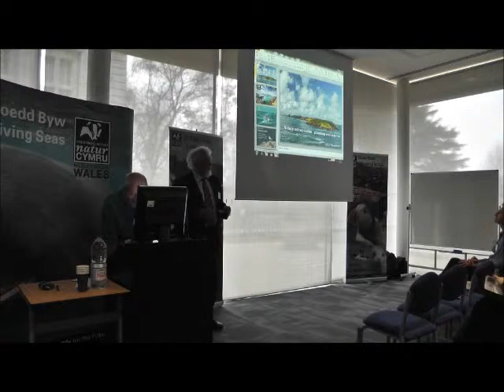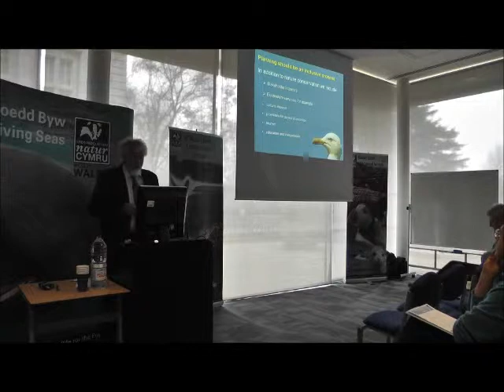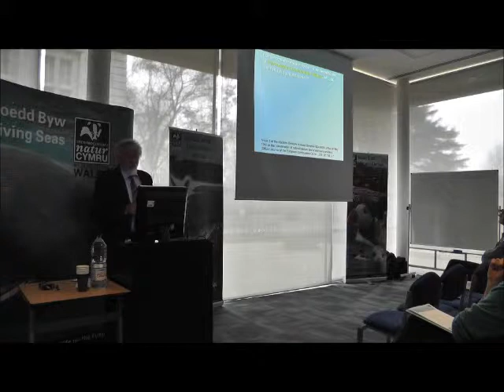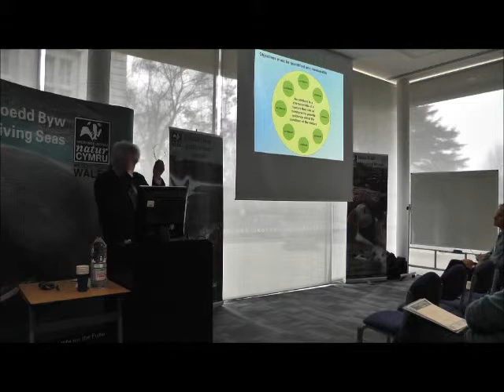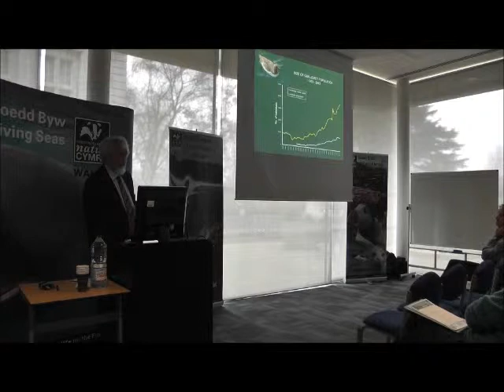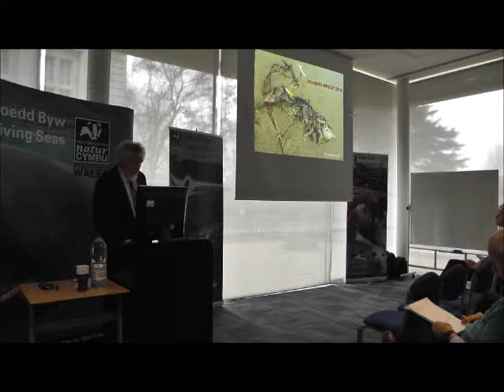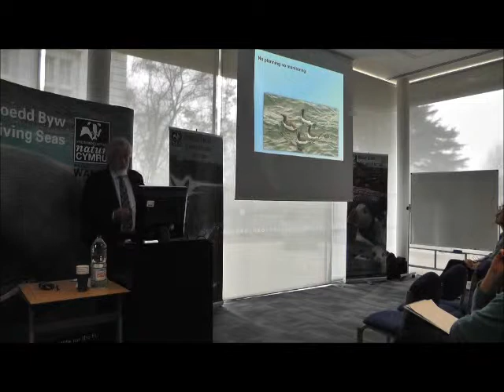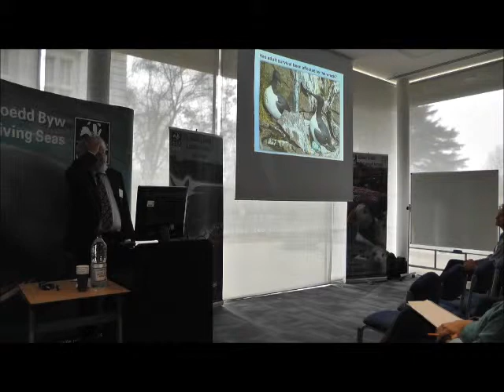Mike Alexander: Planning and Seabirds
Evidence, science and research are key to planning decisions in our marine environment.